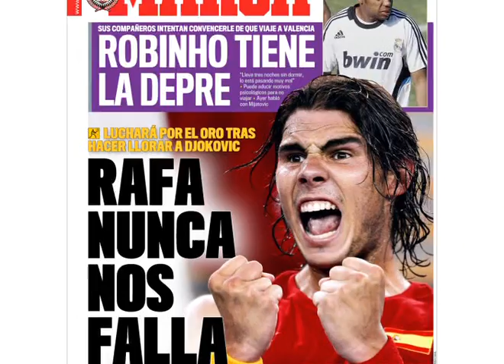El primer triunfo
Rafa Nadal - primer triunfo Sopot, Polonia

(first victory)